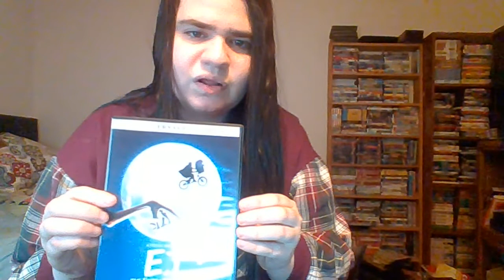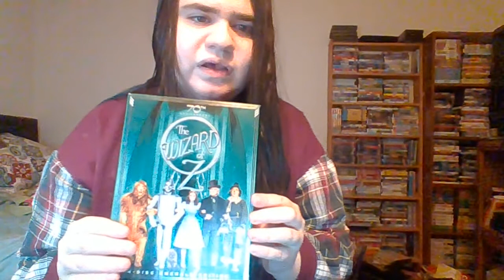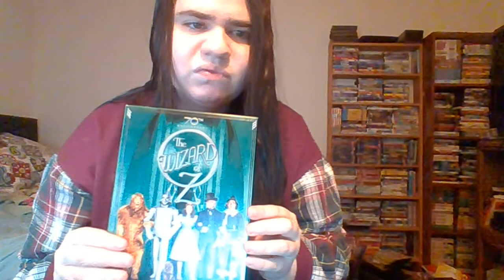CYNTHIA HANSON : Woggle Vlog 5 My Inspirations (ARCHIVE)